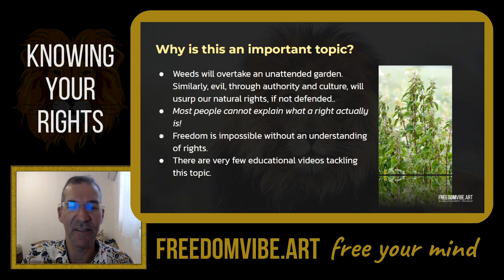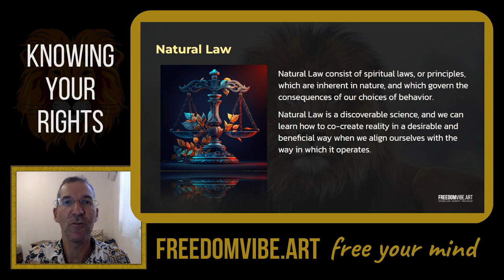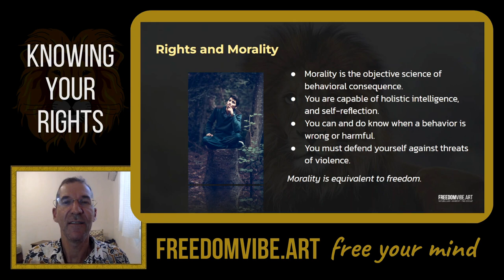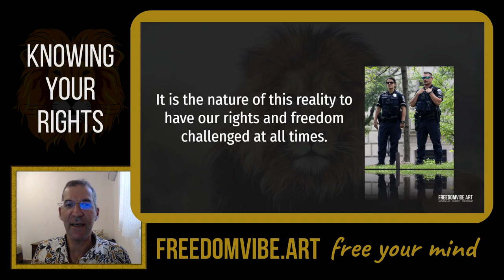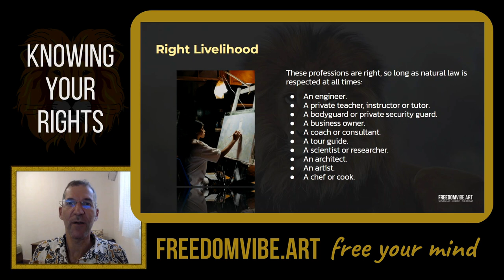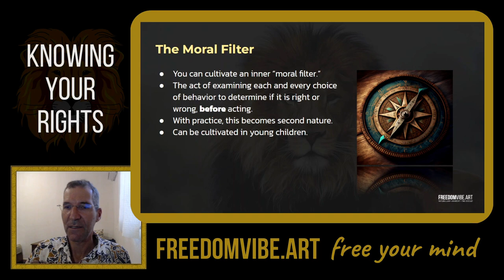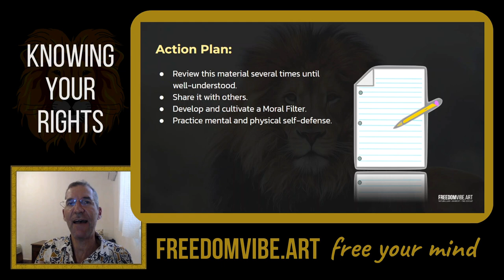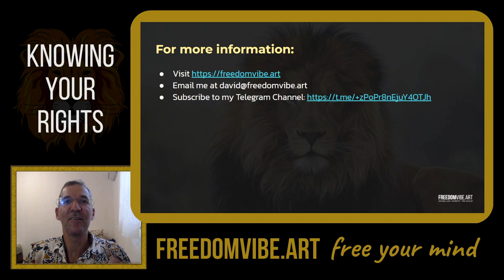Knowing Your Rights - A Most Valuable Lesson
Freedom is impossible without an applied knowledge of our natural and inherent rights.

In this lesson, you'll learn everything you need to know to recognize, exercise and defend all of your rights.

This video or clips from it may also be available for viewing on one or more of the following sites: the FreedomVibe.art website, 3Speak, Vimeo, FreedomTube, Youtube, Flote, Instagram, Minds, MeWe, Bitchute, Rumble, Odysee, and The One Great Work Network (OGWN.)

🤝 CREDITS
Edited using Descript & Wondershare Filmora.  Pixabay, Pexels & Canva.com provided images & video clips.  Stock footage provided by Videvo, downloaded from videvo.net